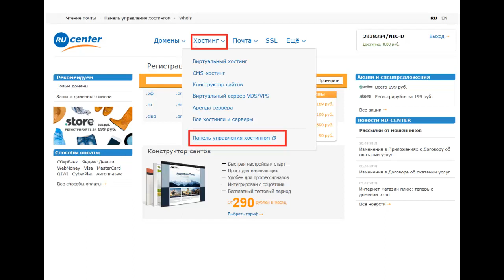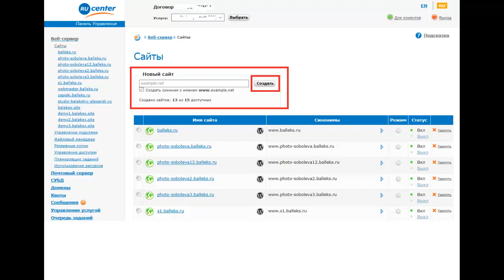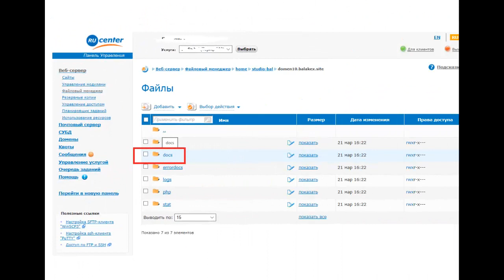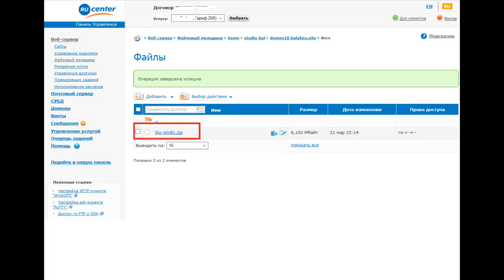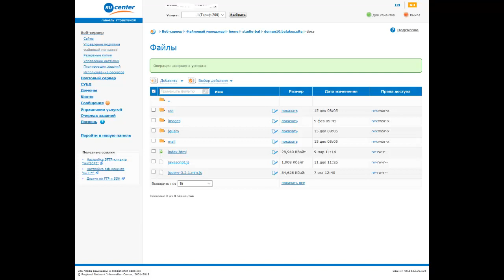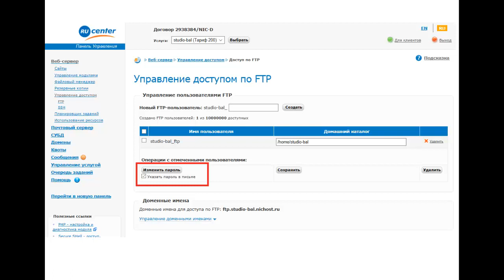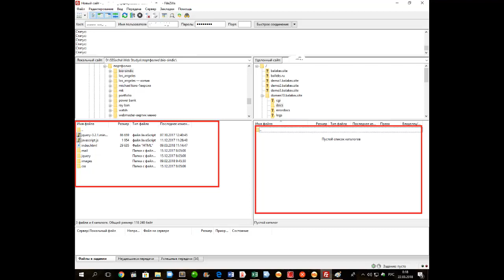Как разместить сайт в интернете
Из этого видео Вы узнаете о двух способах, как сделать так что бы Ваш сайт появился в сети